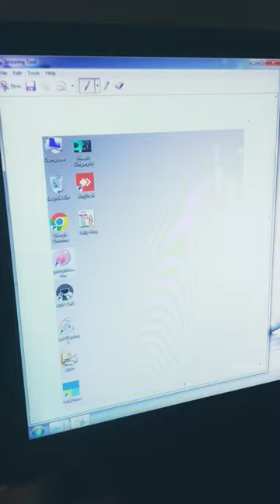Take Screenshot different Way | Half Screen Screenshot